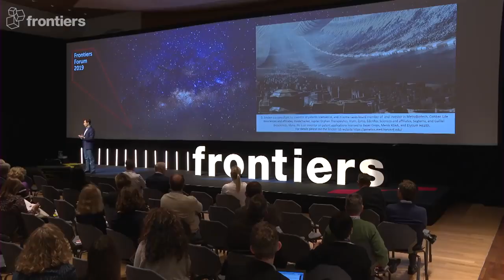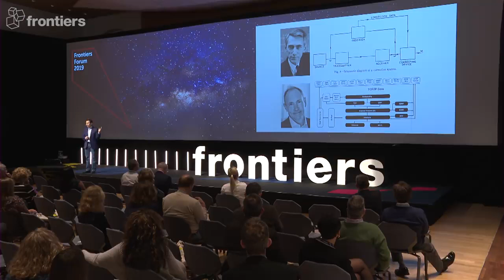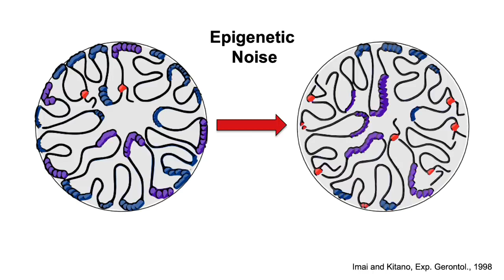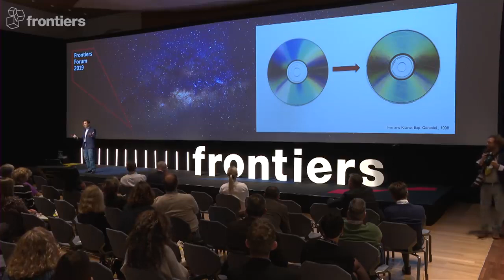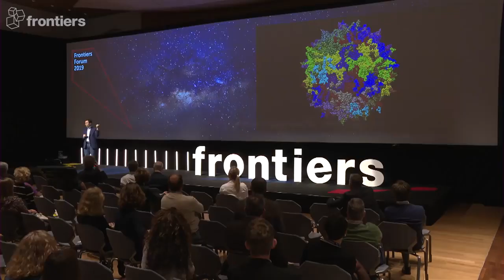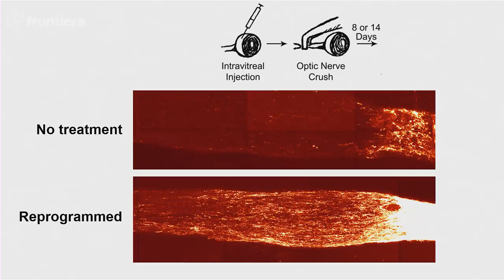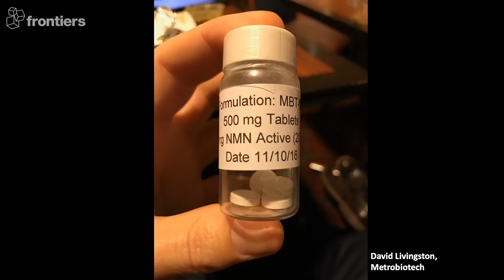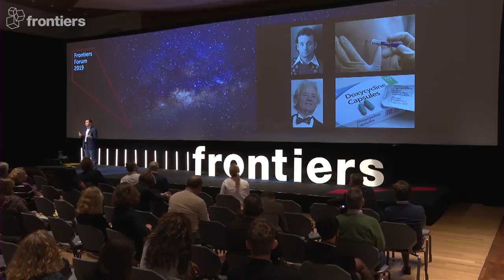Dr David Sinclair - Reversing the Aging Clock - 2019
Renowned longevity researcher David Sinclair believes aging is not inevitable but a treatable condition.  In his talk at Science Unlimited 2019, he explained why we age – and how we can reverse aging to extend human healthspan and lifespan.